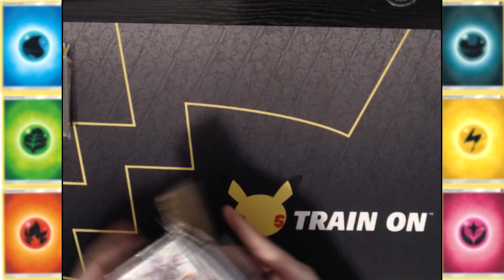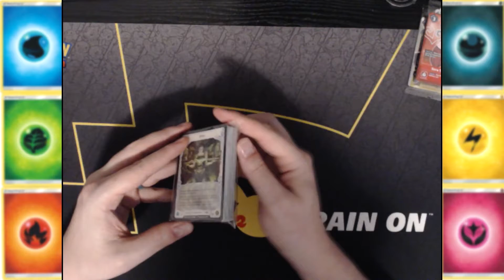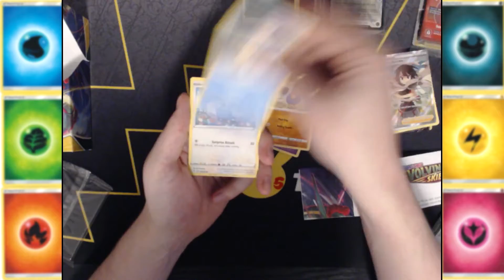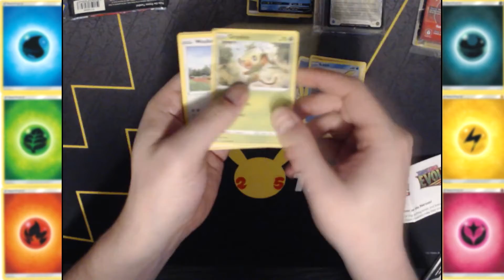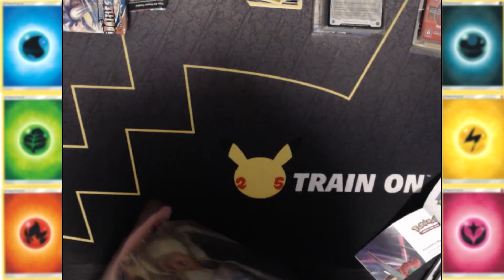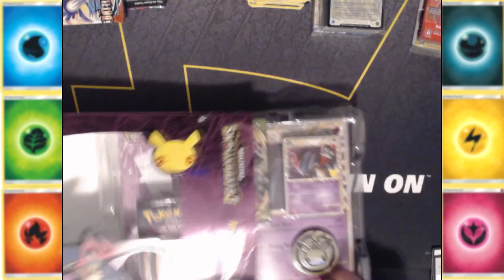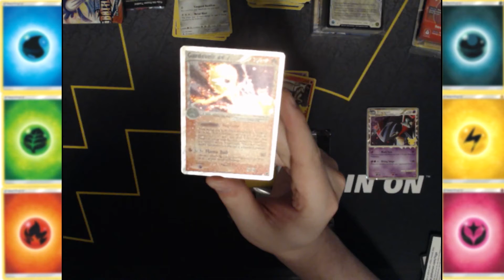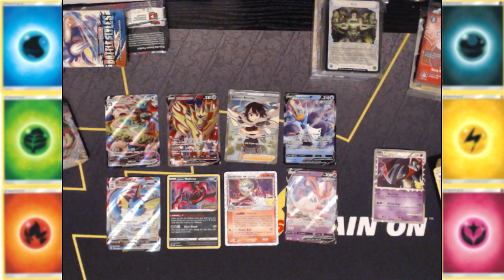Opening a Gift Box of Goodies! (Pokemon, Digimon and Flesh and Blood Boosters)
Tis the season! My close friend Trevor has sent a box of card game goodies for me to open! Let's check out what treats we have in store...from footage two months old!